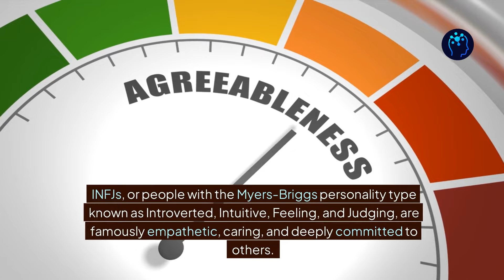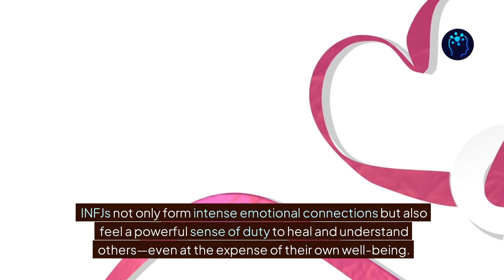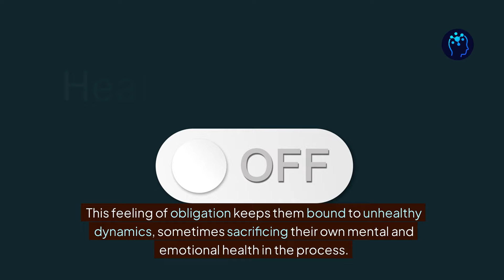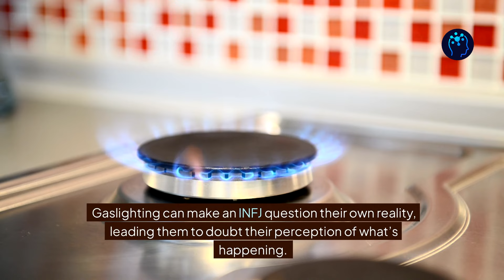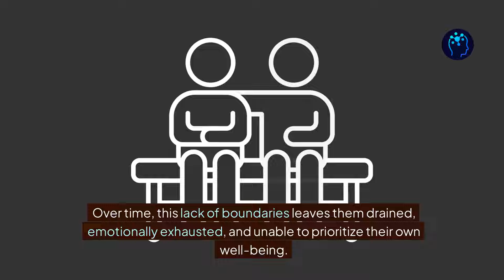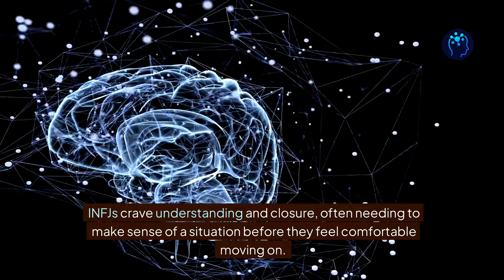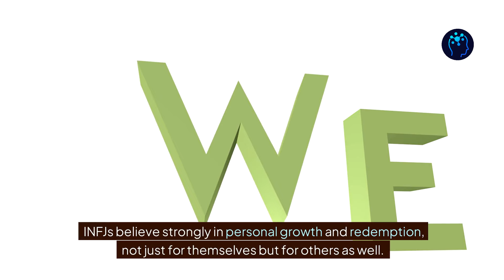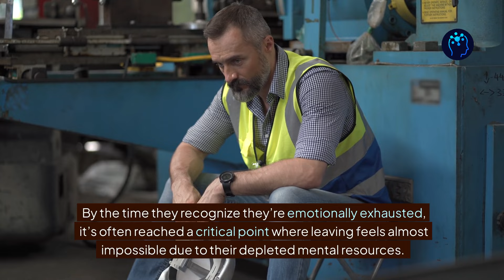Why INFJs Find It Hard to Leave Toxic Relationships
Have you ever watched a friend stay in a relationship that’s tearing them apart and wondered why they just can’t walk away? If that friend is an INFJ, you might be witnessing a profound inner struggle that goes far beyond simple attachment. INFJs, known for their deep empathy, intuition, and nurturing spirit, often find it incredibly difficult to leave toxic relationships. Today, we’re diving into why INFJs, despite their intelligence and insight, can feel so trapped in harmful relationships—and what it takes for them to finally break free. If you’re an INFJ or know someone who is, stick around to learn what’s really happening under the surface.